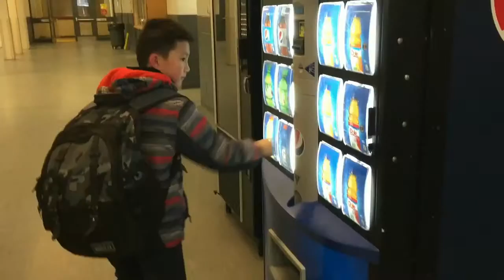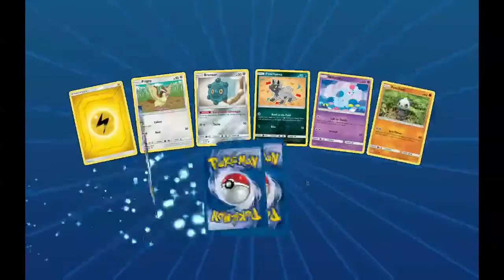PTCGO 7 - Pokémon Online - Yuri & Andin 2.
PTCGO 7 - Pokémon Online - Yuri & Andin 2. Andin played Pokémon Online quite long. Today he has a guest, his friend Yuri joined with him online. First they prepared the decks. They had lots of new cards. Then Andin was going to open pokemon packs. He started with the Team Up pack because he needed GX Pikachu Zekrom. Andin showed his Powerful Splash deck. Yuri and Andin were preparing to battle. Yuri was setting. Meantime, Andin checked the Pokemon trade listing. He performed a trade for his needed pokemon. Then Andin took a challenge from one player. Then they entered to the battle. That was a tough fight for Andin. Who will win the battle? At the same time, Andin and Yuri still talked and prepared for battle. Give the Pokémon a warm welcome, Dears!